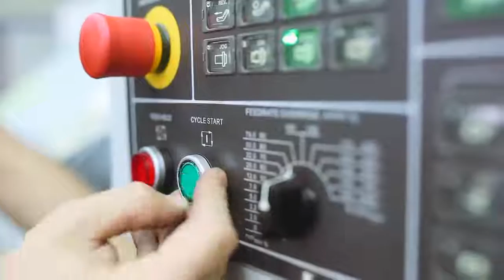Business zone Sveti Martin na Muri video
Video presentation of buisiness zone in Sveti Martin na Muri Municipility. Welcome and enjoy! :)